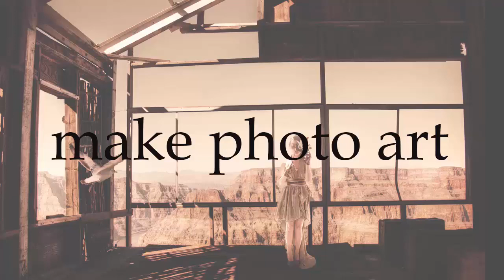make photo art - Artist Interview - Jim McKinniss